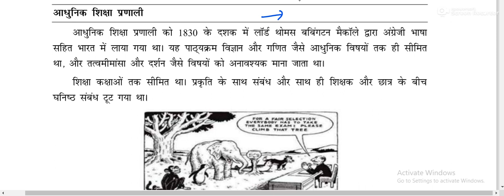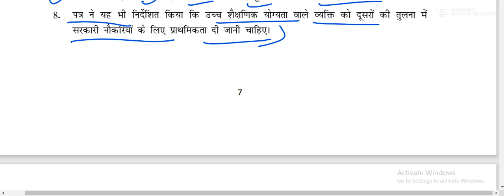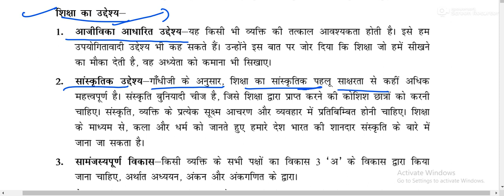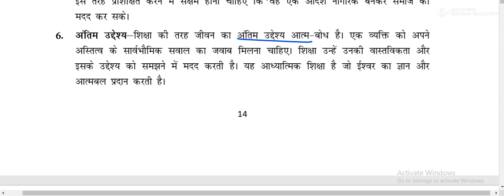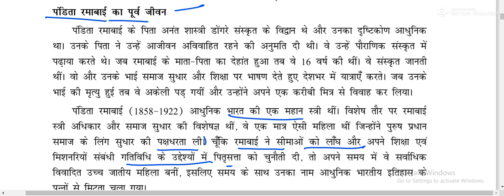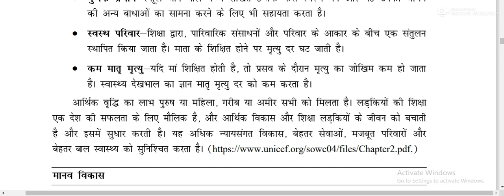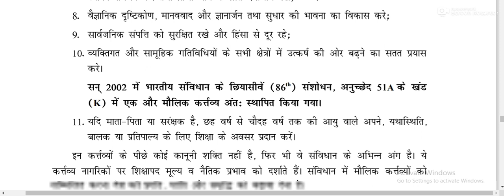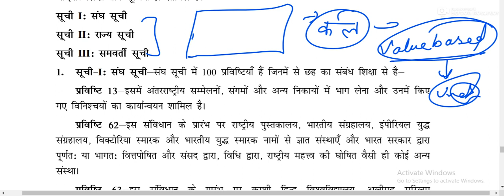कल के पेपर में ये सब आयगा || Semester3